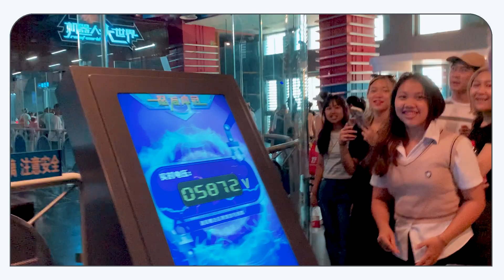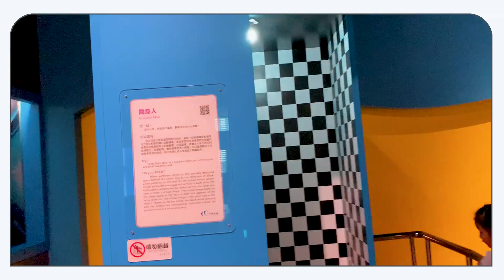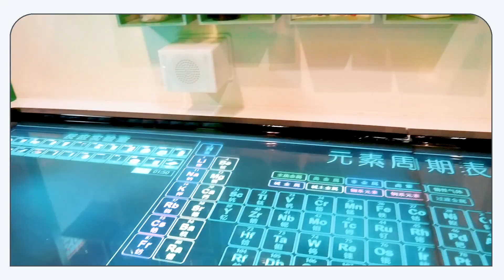พาเที่ยว Sichuan Science and Technology Museum พิพิธภัณฑ์วิทยาศาสตร์ของเสฉวน | TamKung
เมืองเฉิงตูหรือเมืองเสฉวนแห่งนี้นอกจากจะมีความโดดเด่นในเรื่องของศิลปะและธรรมชาติแล้ว ยังมีความโดดเด่นในด้านของเทคโนโลยีที่พัฒนาไปอย่างมาก ทั้งเทคโนโลยีที่สามารถเห็นได้ทั่วไป หรือจะเป็นเรื่องเทคโนโลยีอวกาศและการบิน ซึ่งอยากจะบอกว่า สำหรับคนที่ชื่นชอบในเรื่องเทคโนโลยีแบบนี้ ต้องห้ามพลาดเลย วันนี้จะขอพาเพื่อนมาเที่ยว Sichuan Science and Technology Museum พิพิธภัณฑ์วิทยาศาสตร์ของเสฉวน รวมนวัตกรรม ความรู้ ส่งต่อรุ่นสู่รุ่น